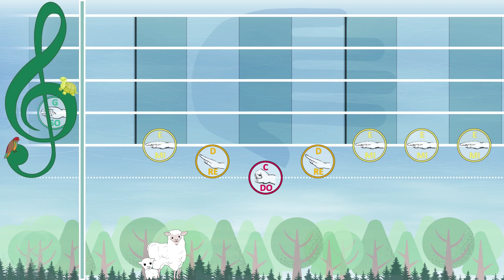xylophone boomwhackers play along easy songs │ Mary had a little lamb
Hello, everyone, this is my latest music visual score exercise. I spent a lot of time developing this type of teaching resources, you can use boomwhackers and xylophone to play this resource easy songs  ,and turned the usually boring music score into vivid and interesting exercises to attract students to learn music. I hope my efforts can bring better teaching results to everyone.